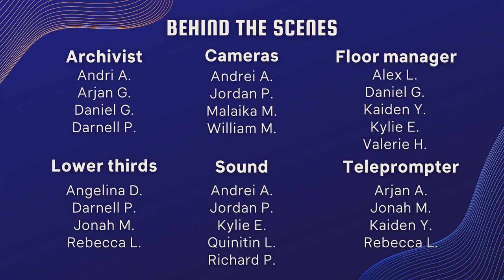COHS WPTV - 04/19/23